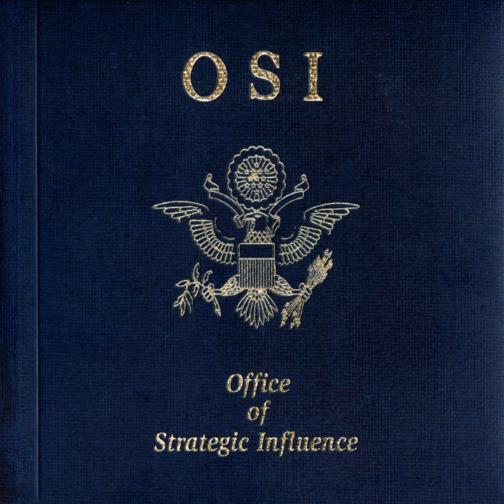The Thing that Never Was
The Thing that Never Was · OSI

Office of Strategic Influence